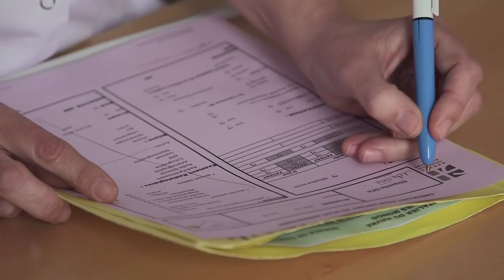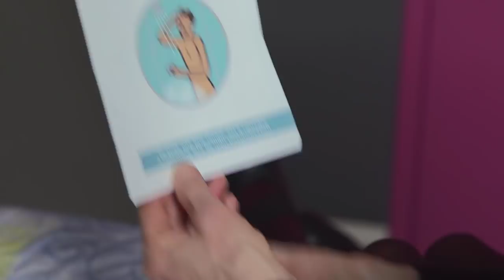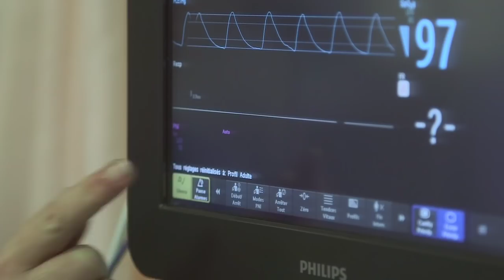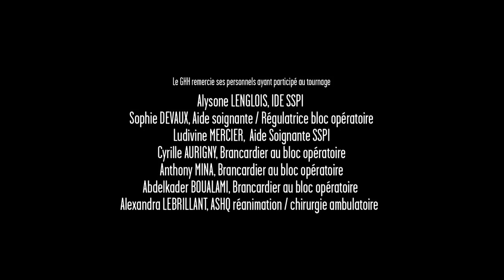Votre parcours de soins en chirurgie ambulatoire à l'hôpital Jacques Monod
Film réalisé par Jean Marie Chatelier avec les équipes de la chirurgie ambulatoire et des blocs opératoires du GHH et des actrices de la Compagnie AKTE.